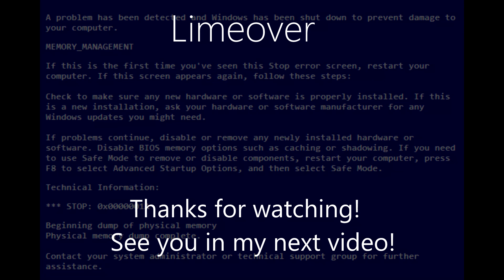Windows 7 Sounds Remix v2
Version 2 (bluescreen in box)

Links:
I have a website!